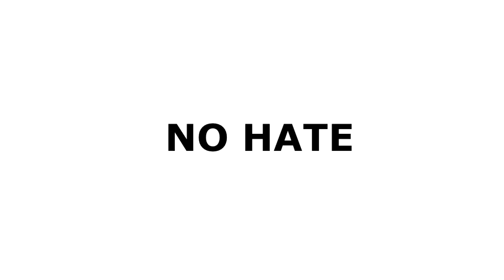TBOTB VLOG 7.1 - Man VS Shark, Body Somatotypes = Overthinking?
Shot this on a late night bike session on Saturday.. felt I needed to get a lil more work done for the week. So this is my 7th "episode" of Talking Bollocks on the Bike, my VLOG.

This episode is quite a long one and is over three parts so if you feel hardcore and / or bored get ready to watch for the long haul. Part 2 covers my opinions on Steroids, so maybe of interest to some people.

In Part One:

Joe Green:
"Question for TBOTB: would you rather be stuck in open water with 1 great white shark and a spear? Or take your chances in open water in a broken diving cage drifting away from your boat with 3 great white sharks? And no spear?
Thanks :(
That was meant to be a :)"

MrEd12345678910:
"Question for next vid or on bike wateva 'do you think somatotypes are overrated and do you you people read into their bodytypes to frequently which might cause them to follow poor advice?' Cheers mate keep the quality vids coming"

Home Physique is an ongoing project started by me to show my transformation from a chubby couch potato into a competing Natural Amatuer Bodybuilder.

This Bodybuilding / Fitness channel is dedicated to motivating and inspiring others to achieve their goals and offers free advice, tips and information on exercises, routines and nutrition guides along with supplement and equipment reviews.

Dan